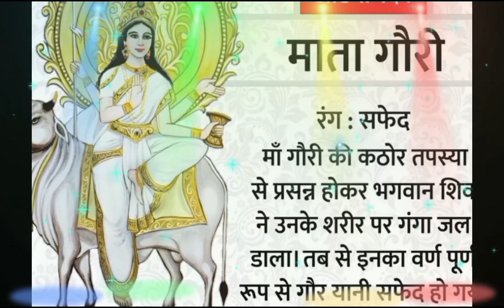माँ महागौरी - नवरात्रि के आठवें दिन माँ का स्वरूप